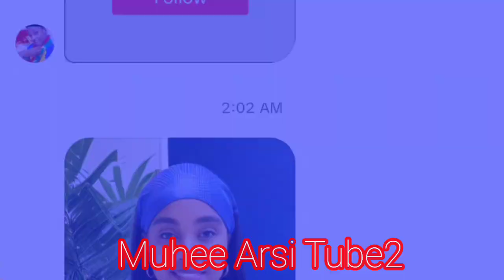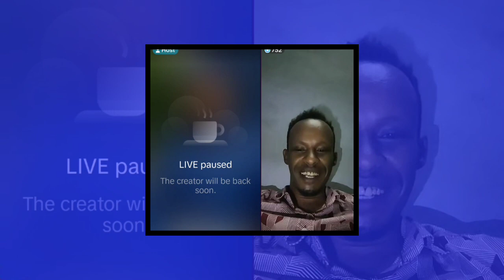jawaar fuudhuun nama maaf Aarsaa yaa ummata🤔